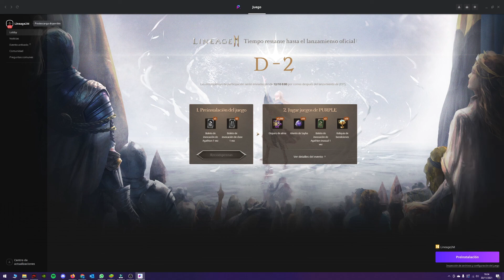Lineage 2M - Preinstalación disponible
Que pasa chavales! Ya está disponible para preinstalación el Lineage 2M. Se hace a través de Purple para PC o a través de Android/iOS. Os dejo link de descarga desde Purple de NCSoft:

Dejadme en los comentarios si queréis más contenido de este juego o juegos similares que traiga al canal.

Anímate y acompáñame para ver como es este juego de iOS&Android.

Twitch ▹▹▹ en breve
Discord ▹▹▹ en breve

▬▬▬▬▬▬▬▬▬ INFORMACIÓN SETUP ▬▬▬▬▬▬▬▬▬
CPU: Intel i7-8750H CPU @2.20GHz
GPU: NVidia GeForce RTX 2080 Max-Q Design
RAM: 32GB
PC: MSI GS65 Stealth 8SG